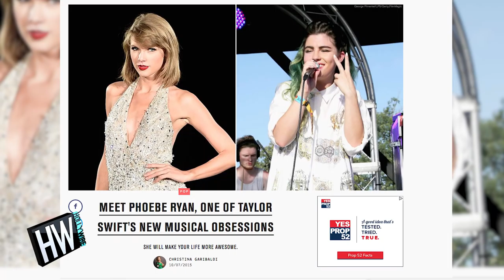Phoebe Ryan Talks New Album & Working With Britney Spears! | Hollywire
Phoebe Ryan Talks New Album & Working With Britney Spears!

I met up with Phoebe Ryan who talked to us about her upcoming album and about writing on Britney Spear’s “Glory” album.

For any goodies, send to:
Hollywire
9701 Wilshire Blvd # 8,